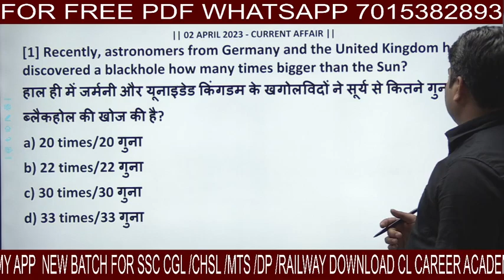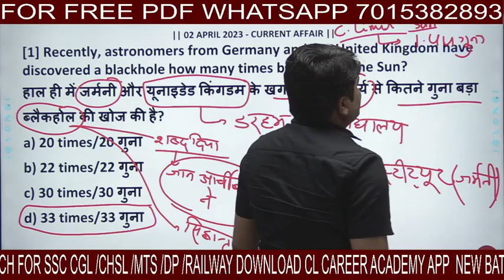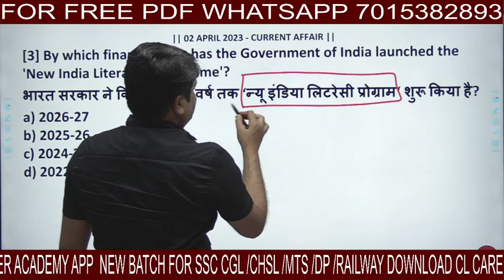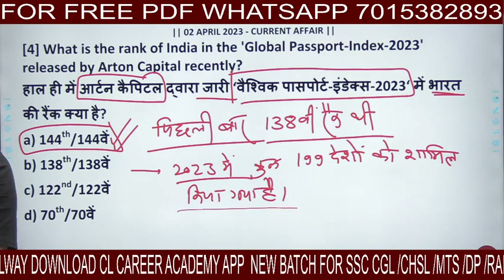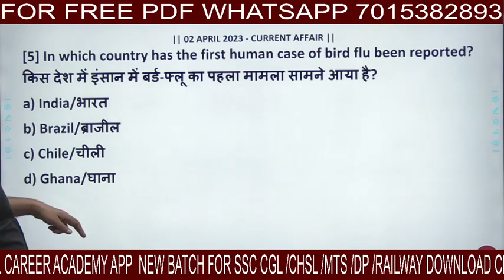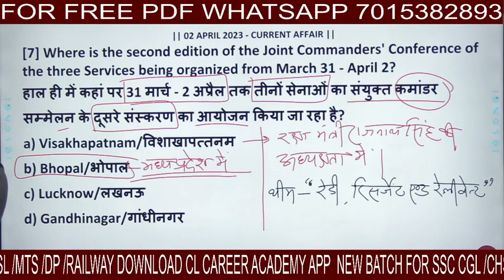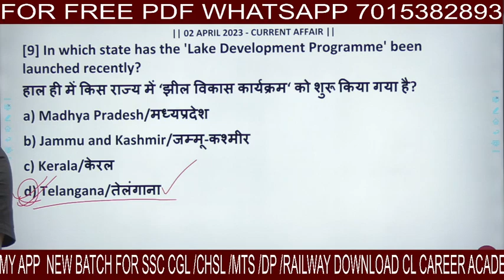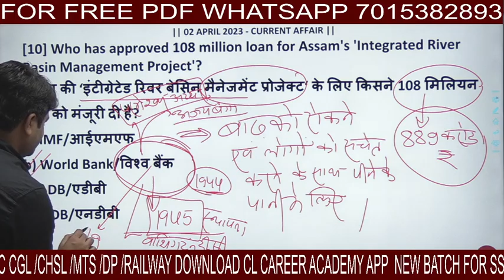2 April 2023| DAILY Current Affairs 2022 | 7: 30 a.m Daily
Welcome to C.L. CAREER ACADEMY

Tags-